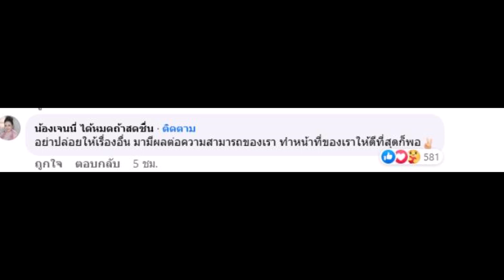ลิลลี่ ได้หมดถ้าสดชื่น โพสต์ตัดพ้อ เจนนี่ รีบเข้ามาคอมเมนต์ทันที